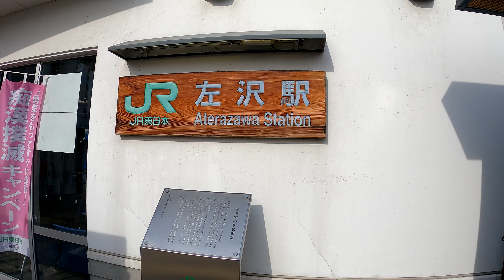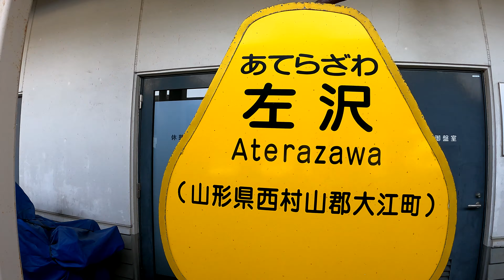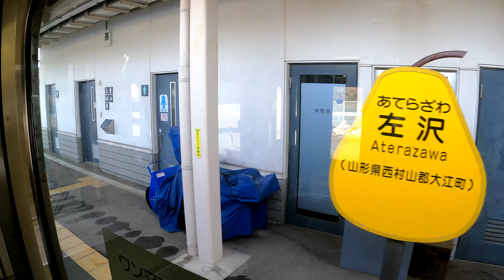【難読駅・左沢線終点駅】左沢駅 Aterazawa Station. JR East. Aterazawa Line.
2021年11月21日撮影
左沢駅（あてらざわえき）
JR東日本。左沢線。
1922年（大正11年）4月23日　左沢軽便線の寒河江駅 - 当駅間の延伸に伴い開業。
1987年（昭和62年）4月1日　国鉄分割民営化により東日本旅客鉄道の駅となる。
2001年（平成13年）7月　寒河江駅移転工事に伴い、羽前長崎駅 - 当駅間でバス代行実施。当駅への列車の発着が休止。
工事中はそれまでの木造駅舎に代わりプレハブの仮駅舎を使用していた。
2002年（平成14年）2月16日　上記工事が完了し列車の運行が再開される。現在の駅舎も使用開始。
2003年（平成15年）新駅舎が鉄道建築協会賞（推薦）を受賞。
2014年（平成26年）6月1日　業務委託化。
2021年（令和3年）
10月31日　この日をもってみどりの窓口が営業を終了。
11月1日　簡易委託化。
2020年度（令和2年度）の1日平均乗車人員は243人。
Aterazawa Station
JR East. Aterazawa Line.
左澤站
JR東。 左澤線。
它於 1922 年 4 月 23 日開業。
2020年平均每天乘客人數為243人。
相机使用 GoPro HERO 9
左泽站
JR东。左泽线。
它于 1922 年 4 月 23 日开业。
2020年平均每天乘客人数为243人。
카메라는 GoPro HERO 9를 사용합니다.
Aterazawa역
JR 동일본. Aterazawa 선.
1922년 4월 23일에 개업했다.
2020년도의 1일 평균 승차 인원은 243명.